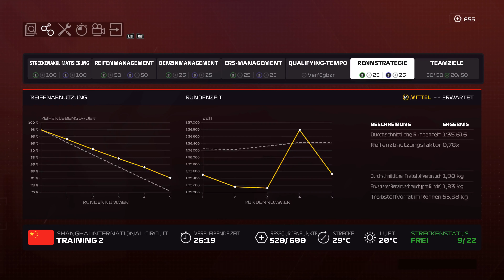Let's Play F1 2020 My Team #076 - Großer Preis von China in Shanghai - Training